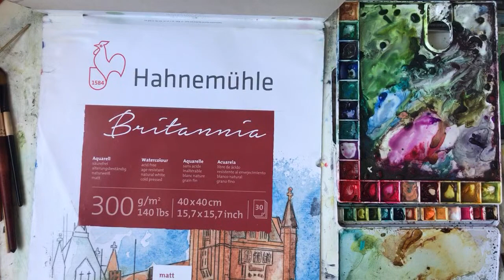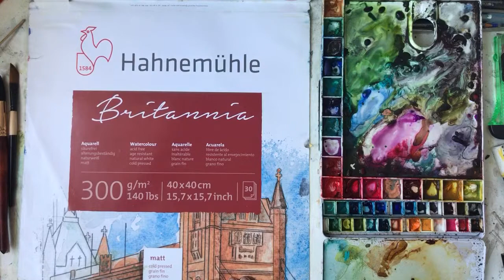Watercolour painting and a chat